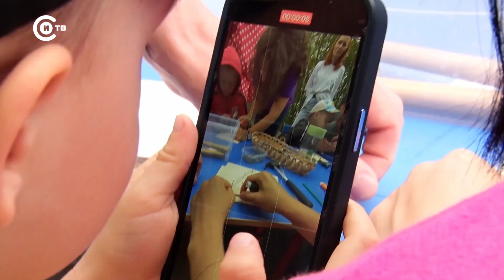День семьи, любви и верности отметили в Журавушке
Одной из площадок для праздника стала территория детского сада "Журавушка". О мероприятии и социокультурном центре выходного дня для семей с детьми-дошколятами -  наш сюжет.